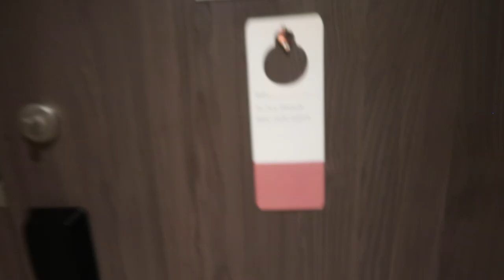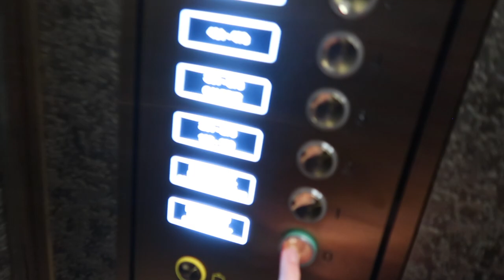COME WITH ME TO BERLIN - work trip :)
Hiiii Guys !

We're back with another vlog wooopiii !! Two days in Berlin for work :)

Enjoy! xx